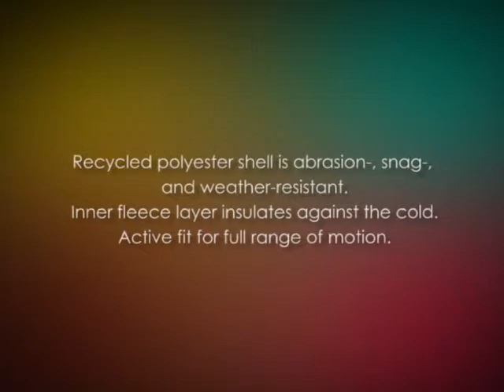Ruffwear K 9 Overcoat Utility Jacket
I have been using this overcoat for my dog for the last three months. I am glad I both this great overcoat.